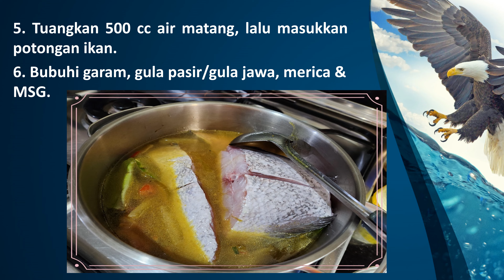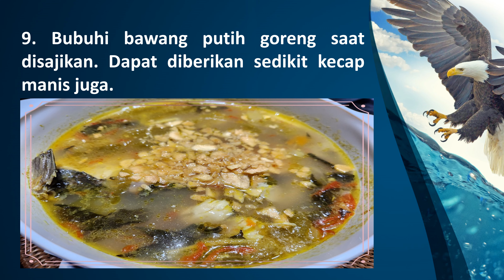INDONESIAN COOKING RECIPE : PINDANG SERANI KHAS JEPARA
Pindang serani adalah makanan khas dari Jepara berupa semacam sup ikan laut. Rasa pindang serani merupakan perpaduan rasa pedas, asem dan manis yang umumnya disajikan pada siang hari.] Sajian ikan pindang bening dengan ikan laut ini terasa ringan dan segar.
 (Dikutihp dari : Wikipedia.org)